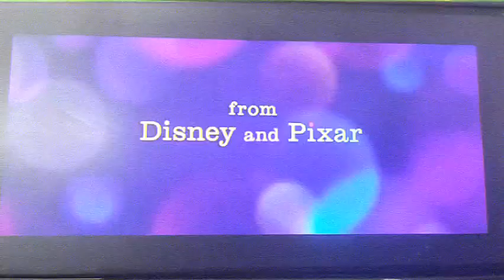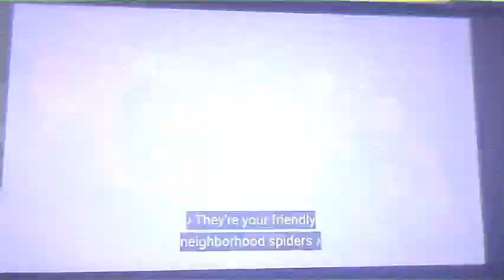May 23, 2024